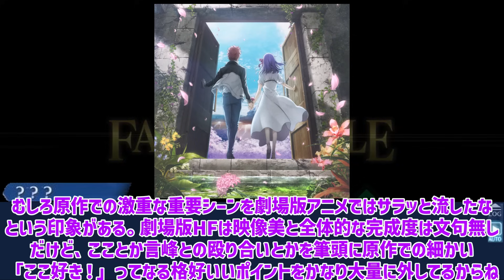劇場版HF三章のセイバーのこのシーン冷静に考えたら辛すぎないか…？に対するみんなの反応集【fate反応集】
初プレイはセイバーも助けたい一心でトドメを刺しませんでしたが...

出典：Fate/Grand Order/ラセングル/アニプレックス
Fate/Grand Order 藤丸立香はわからない/槌田 /TYPE-MOON
マンガでわかる！Fate/Grand Order/リヨ
©奈須きのこ・TYPE-MOON / アニプレックス・ノーツ・ufotable
©奈須きのこ/講談社・アニプレックス・ノーツ・ufotable
©奈須きのこ/星海社・アニプレックス・講談社・ノーツ・ufotable

上記のコンテンツについて、一部画像を使用しておりますが、
出典元明記の上、引用の範囲でのみ行っております。
各権利保有者様や第三者に不利益がない様配慮しておりますが、
動画の内容に問題がある場合は、各権利保有者様ご本人からご連絡頂けましたら幸いです。

使用BGM
DOVA-SYNDROME